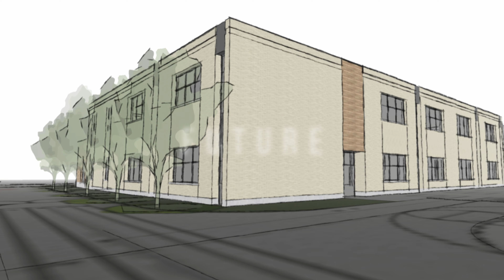Hope for the Future - Schultz Family